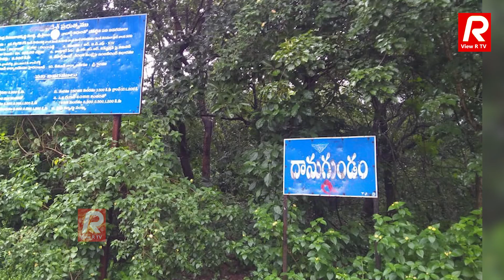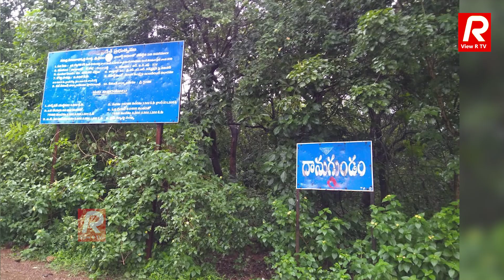వికారాబాద్ దామగుండం ఫారెస్ట్ లో ఏమి జరుగుతుంది..? | Viewrtv | damagundam forest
ViewrTV: From Politics to Tollywood: All in One Place.

About ViewrTV:

ViewrTV is your ultimate destination to unlock your creative potential and stay motivated, turning your passion into reality. As a member of our platform, you're already on the path to amplifying your influence and making a mark in the world.

Founded by visionary leaders, ViewrTV has quickly become a buzzworthy name, offering fresh, insightful content that keeps you informed and inspired. We provide a comprehensive hub for updates across all domains, including politics, sports, entertainment, business, and science & technology, all delivered with the integrity of true journalism.

At ViewrTV, we are passionate about creating cutting-edge media content, from compelling web series and short films to engaging interviews and top-notch production services. We are also a go-to source for equipment hire and full-scale production house services, dedicated to delivering quality with a keen eye for aesthetics.

Collaborating with a robust network of experienced professionals, ViewrTV is committed to producing modern, recognizable content that stands out in today's media landscape. Join us in creating the next wave of influential media and storytelling!